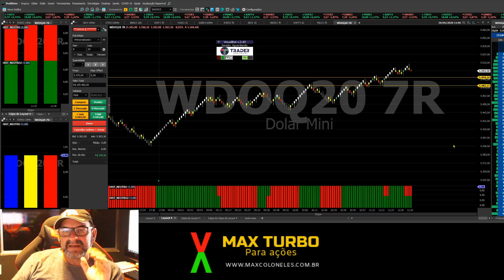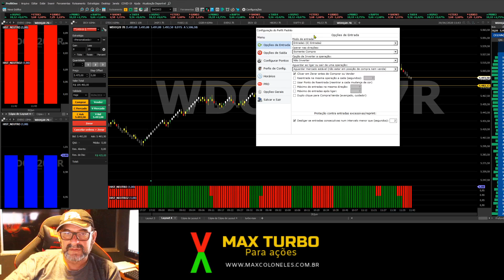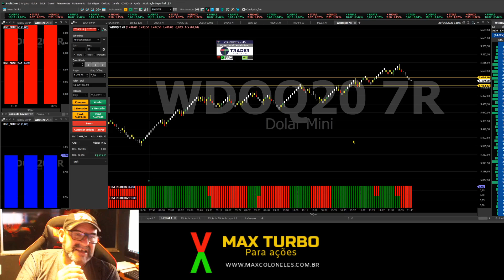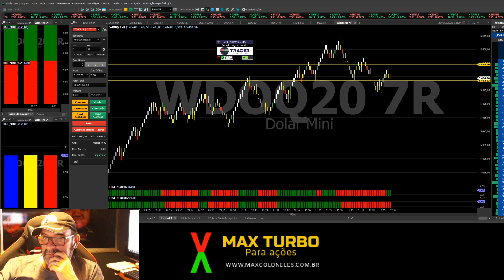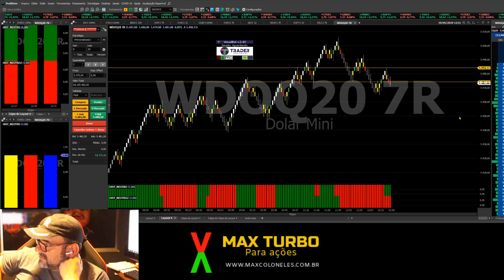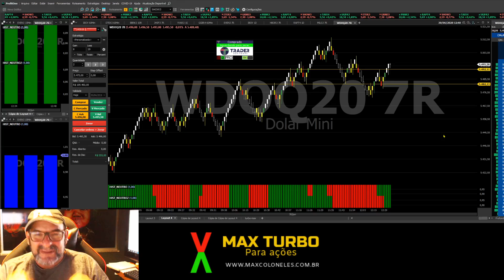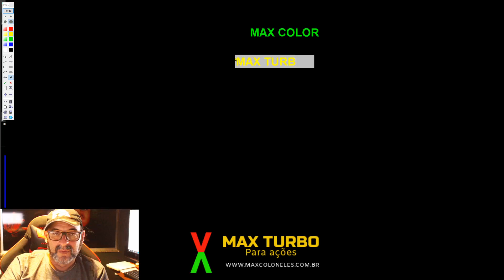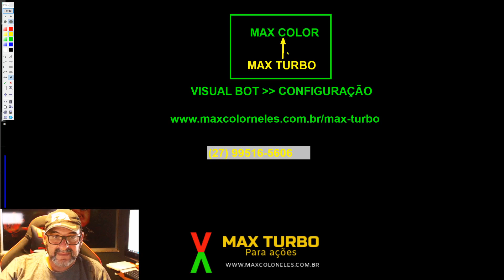VISUALBOT COM MAX TURBO E MAX COLOR! FENOMENAL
Estratégia FENOMENAL usando entradas automatizadas pelo visual bot no mini dolar e mini indice com Max Color e Max Turbo.
Ao adquirir o MAX TURBO, vc ganha o MAX COLOR.
Licença de um ano para os dois. A estratégia apresentada aqui foi rodada com um grande sucesso usando o VISUALBOT!